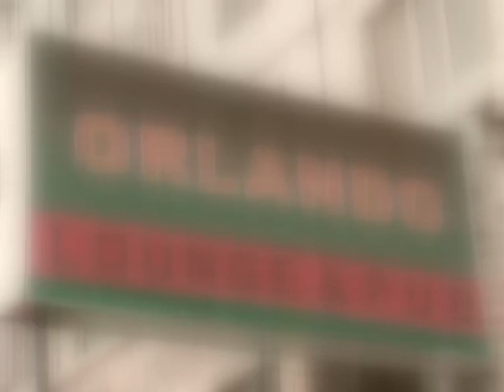Bar nuud shonoor ajilladag bolloo